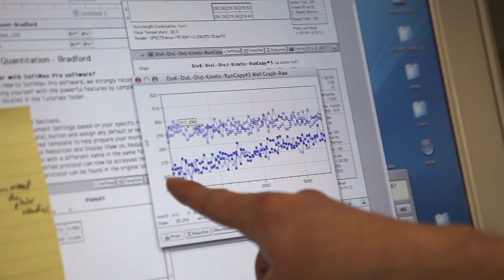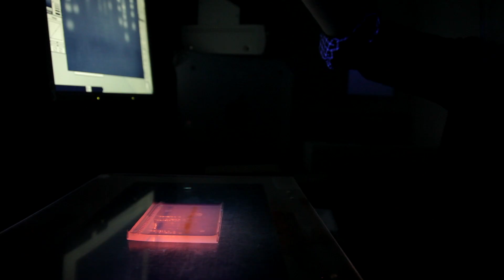Stanford Medicine, uniquely poised to lead biomedical revolution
Over the last 60 years, our unrivaled atmosphere of interdisciplinary exploration and collaboration has produced many of the innovations that sparked this revolution: MRIs, gene splicing and stem cell medicine were all born on our campus. Today, that same atmosphere, amplified by the astounding intellectual, technological, and financial capital that surrounds us in Silicon Valley, gives us an unprecedented opportunity.